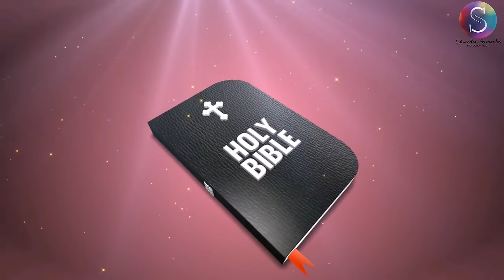𝗣𝗢𝗩𝗜𝗧𝗥 𝗣𝗨𝗦𝗧𝗢𝗞 ✝️ || New Konkani Song-Sylwester Fernandes Production House-with English Subtitle 🎵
Song : Povitr Pustok
Singer & Lyrics Sylwester Fernandes
Mixed,Master & Recorded: Bernardo Cardozo (UAE)
Videography & Editing : Sylwester Fernandes
Produced & Directed : Sylwester Fernandes

Reading and studying the Holy Bible is very important to us because, God speaks to us his true words through Holy Bible. God's Words is what really matters to us in our daily life ...🙏...

Here's My New Song Povitr Pustok 🕯📖🕯

Get connected to watch all my lastest songs on YouTube...🎶...God bless you all.💕

Watch The Playlist Of All My Songs On YouTube .🎶... 🎤...🎶

𝗠𝘆 𝗪𝗲𝗱𝗱𝗶𝗻𝗴 𝗧𝗼𝗮𝘀𝘁 𝗞𝗼𝗻𝗸𝗮𝗻𝗶 𝗦𝗼𝗻𝗴𝘀 🎤🎵 💕

𝗠𝘆 𝗢𝗿𝗶𝗴𝗶𝗻𝗮𝗹 𝗞𝗼𝗻𝗸𝗮𝗻𝗶 𝗦𝗼𝗻𝗴𝘀 𝗞𝗮𝗿𝗮𝗼𝗸𝗲 𝗟𝗶𝗻𝗸𝘀